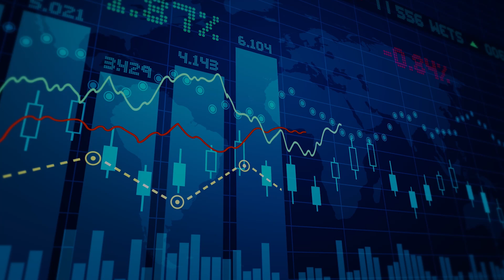Suscríbete hoy, No dejes que las oportunidades pasen de largo.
Comienza a transformar información en conocimiento y éxito financiero.